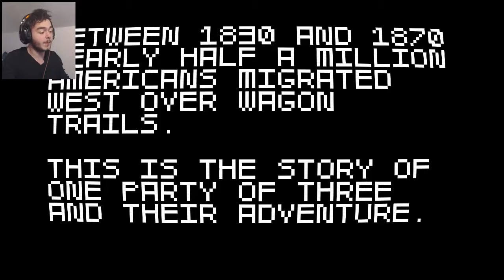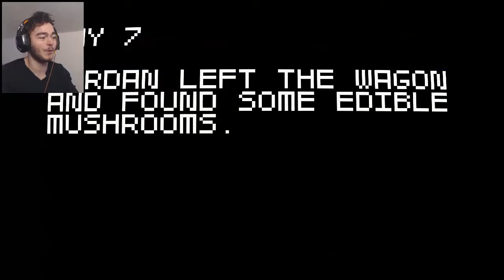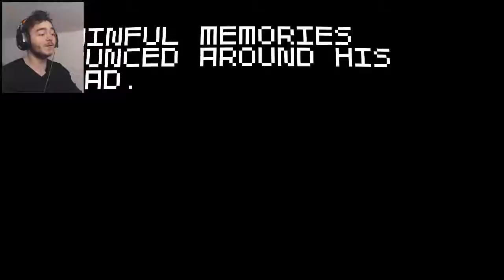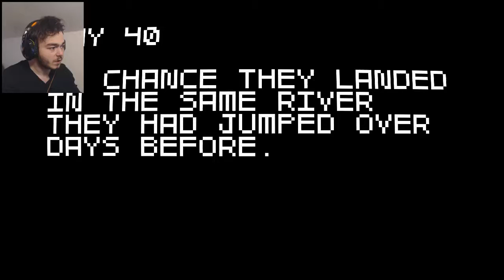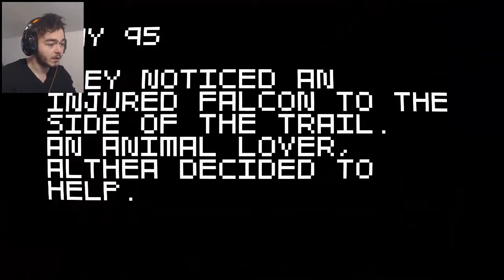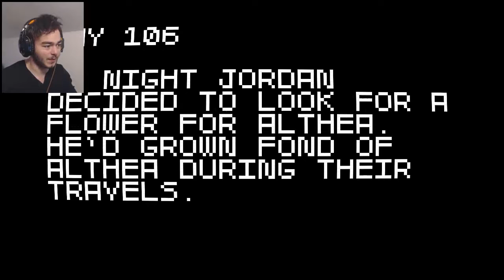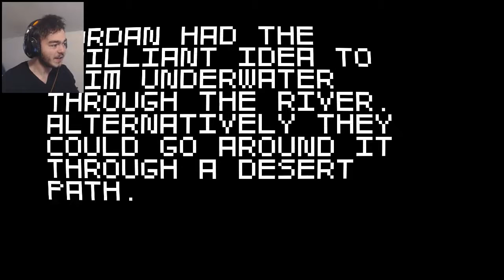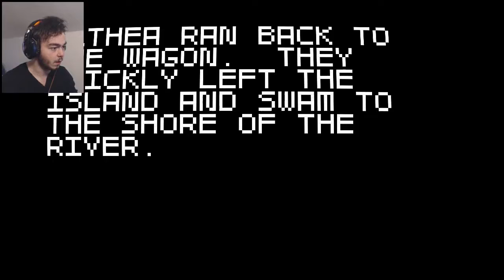INTO SPACE WE GO! | Super Amazing Wagon Adventure #3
I put YOU GUYS in Super Amazing Wagon Adventure today and try to keep you alive as we venture to outer space, battling meteors and evil satellites before returning to Earth to face the harsh conditions there!

I hope you enjoyed this video! If you did, follow the links below to keep up to date with me!